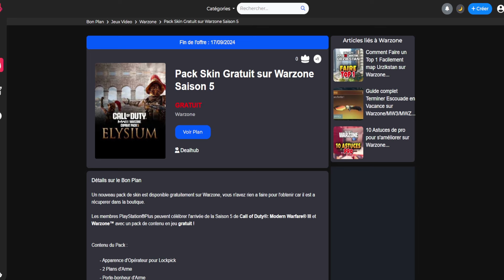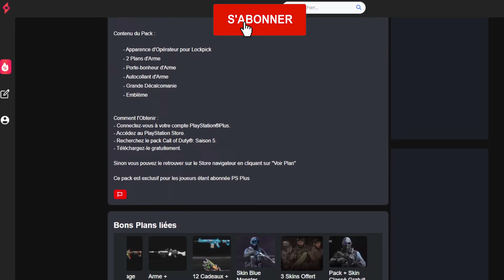Pack Skin GRATUIT sur Warzone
Un nouveau Skin gratuit est disponible, je vous montre comment le recuperer facilement et rapidement. Mais surtout vous pouvez débloquer les operateurs gratuitement.

Sommaire :
0:00 - Intro
0:48 - Skin Gratuit
2:00 - Outro